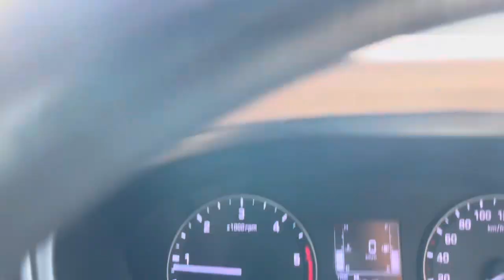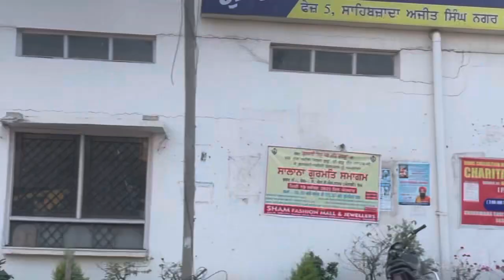Jatt Parabhjot Ka Coco Mil Gya Hame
Jatt Parabhjot Ka Coco Mil Gya Hame || COCO